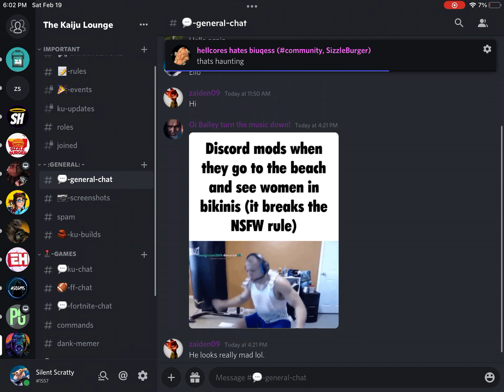Come Join the Discord Server. Remade!